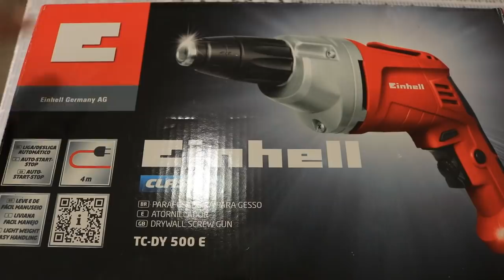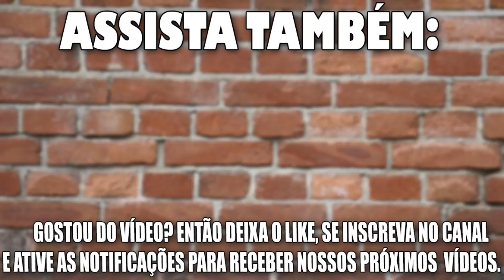COMO ECONOMIZAR ÁGUA E DINHEIRO FAZENDO ISSO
Aprenda a economizar água nas descargas dos vasos sanitários e caixa acopladas, estes simples macetes vai ajudar você economizar água e dinheiro, basta regular a o dispositivo de entrada da água ou fazer um leve toque no botão de acionamento da caixa acoplada para economizar vários litros de água e muita grana.